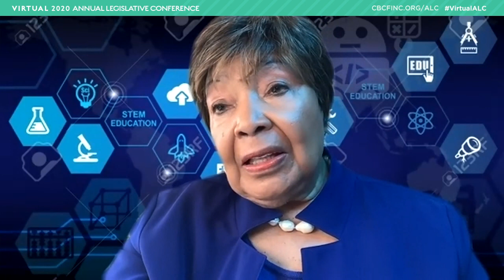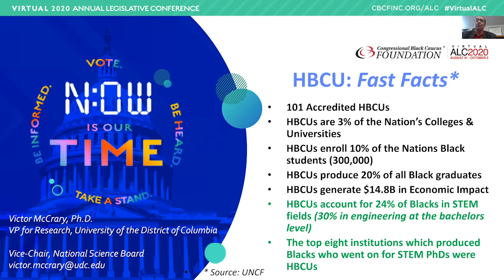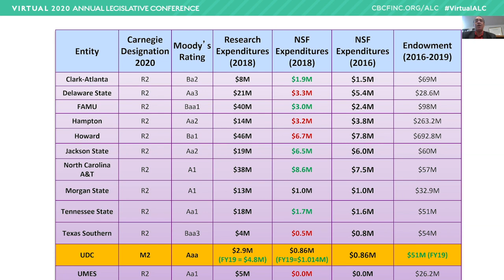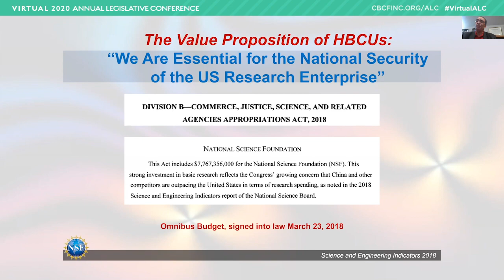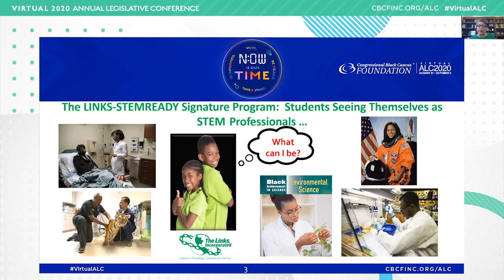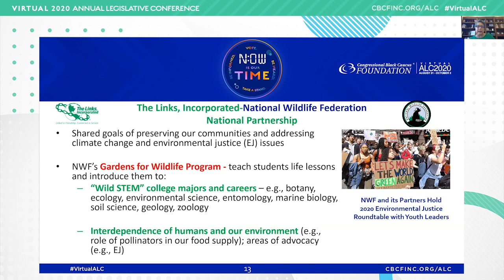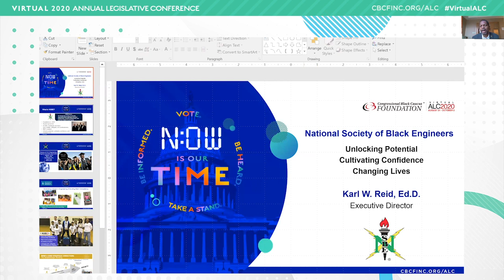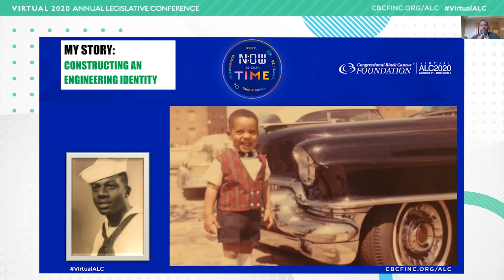Science & Technology Braintrust: The Science Divide: Let’s Get Our Children Ready - Virtual ALC 2020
This session will feature best practices on how to prepare our children for careers in Science, Technology, Engineering, and Mathematics with experts from around the nation.